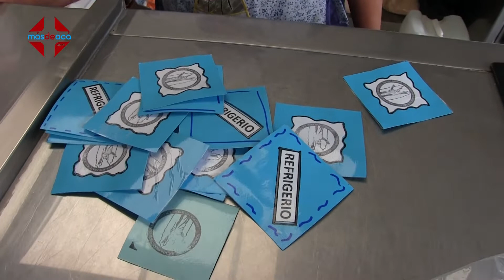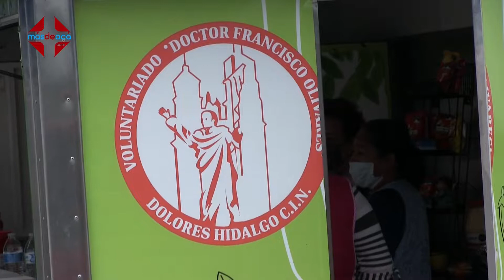DoloresHidalgo Voluntarias entregan alimentos en el hospital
Por las nuevas disposiciones por contingencia tienen que hacerlo al exterior del hospital, es por eso que adaptaron un carro de remolque para la entrega de alimentos, el proyecto es supervisado por la SEDESHU